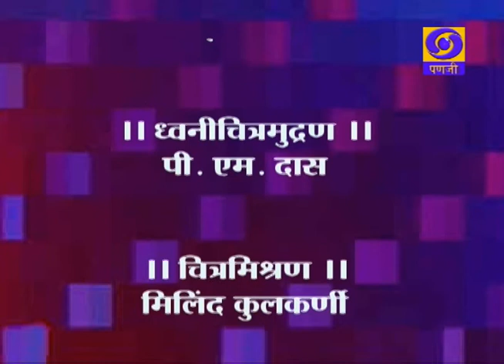New Education Policy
Interview with Hon'ble MLA Mr.Subhash Shirodkar on the subject 'Salient features of New Education Policy'. Anchor Mrs.Sushanti Kavlekar.